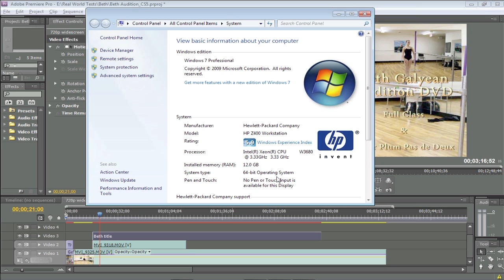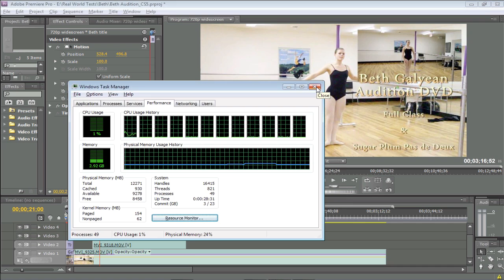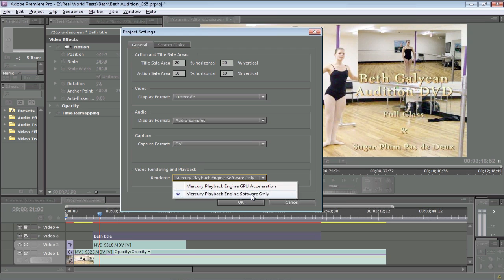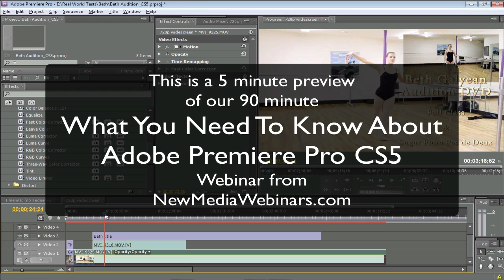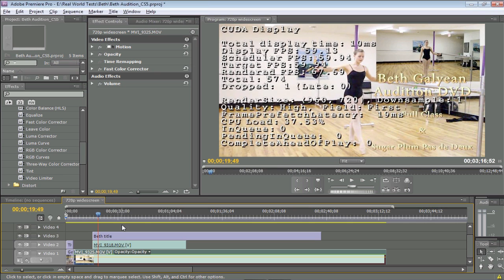What You Need To Know About Adobe Premiere Pro CS5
It's no secret that two of the biggest enhancements in CS5 are the Mercury Engine and the new metadata workflow. What is surprising is how much faster CS5 previews and renders, especially when editing H.264 based formats (like AVCHD or footage from the Canon EOS 7D) or encoding to H.264 formats. This webinar will quantify these performance enhancements using real world projects and detail the optimal CPU, OS, RAM and graphics card configuration.

If you produce script-based productions, and value metadata in the production and output pipeline, you'll really appreciate the script to screen workflow that Adobe created in CS5, including the new Adobe Story, a script development tool, the enhanced Adobe OnLocation, for shot list creation and metadata collection during the shoot, to Premiere Pro for editing and out to Flash. There's even a new time-based workflow for automatically matching OnLocation placeholder shots with clips shot with a non-tethered camera.

In addition, there are several critical new features in Premiere Pro, SoundBooth and Adobe Media Encoder, like the Ultra Chromakey effect from Serious Magic, now a GPU accelerated effect in Premiere Pro. You'll read a bunch of hype about the new release, this webinar will lay the new features out for you and tell you the investment in hardware and software that you'll need to fully leverage them. If you're considering upgrading from CS3 or CS4, you'll find this 90 minutes very informative and worthwhile.